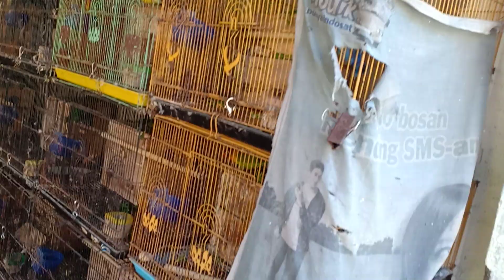Penangkaran Burung Lovebird, Nganjuk - Jawa Timur